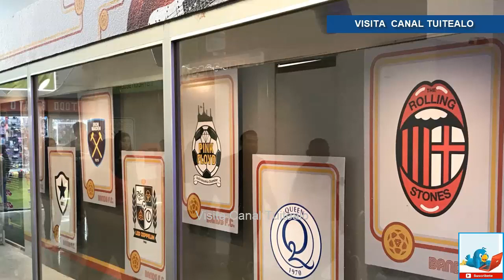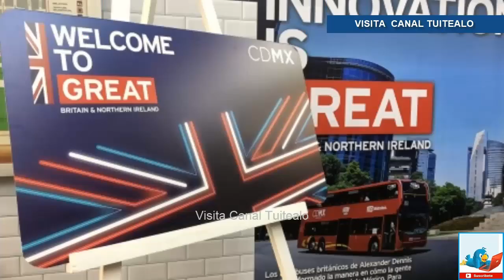Inauguran 'Estación Británica' en el Metro de la CDMX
En honor a la cultura del Reino Unido de Gran Bretaña e Irlanda del Norte, el Sistema de Transporte Colectivo (STC) Metro y la Embajada Británica en la Ciudad de México adecuaron la estación Auditorio de la Línea 7 al puro estilo del 'Underground' de la ciudad de Londres.

El muro de uno de los accesos de dicha estación es una réplica del Metro londinense, con todo y sus bloques que forman la pared y el logotipo. Así mismo, se colocaron dos obras pictóricas realizadas exprofeso.

“El logotipo fue traído desde Londres”, indicó el embajador Taylor Duncan.

Como parte de la inauguración, realizada en punto de las 11 horas de este sábado, se ofreció un concierto en honor a 'The Beatles'.

Incluso, se instalaron las emblemáticas cabinas telefónicas en color rojo y otros inmuebles representativos de la cultura inglesa; de igual manera, se pusieron fotografías del Big Ben y un fotomural del Abbey Rhode, en donde los usuarios del Metro pueden similar una foto cruzando la famosísima calle como lo hicieron John Lennon, Paul McCartney, George Harrison y Ringo Starr.

"El acercamiento con el 'Underground' también servirá para compartir temas de capacitación y tecnología, entre otros", indicó el ingeniero Jorge Jiménez Alcaraz, director general del Sistema de Transporte Colectivo (STC) Metro.

Por su parte, el Metrobús informó que también se unió a esta 'muestra de amistad entre ambas naciones' y, en conjunto con el Gobierno de la Ciudad de México, emitió una tarjeta conmemorativa a la ahora llamada Estación Emblemática Británica en Auditorio.